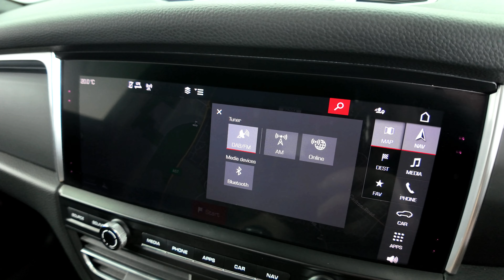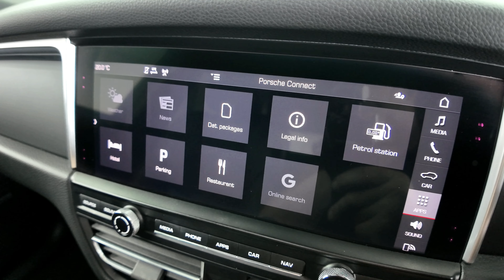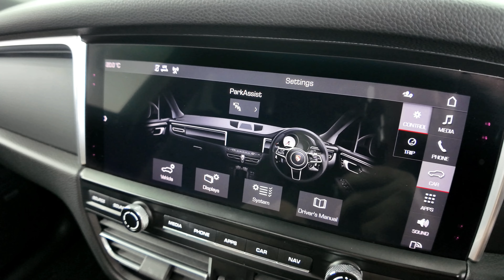PORSCHE MACAN 2.0T PDK 4WD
2021 (70)
32,296 miles
Petrol
Automatic